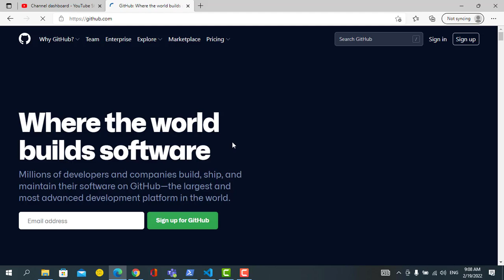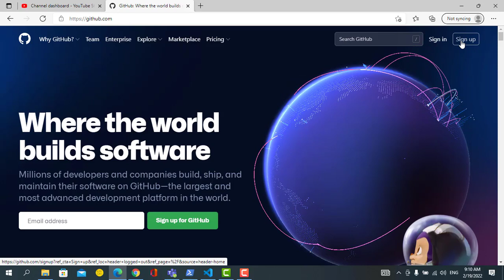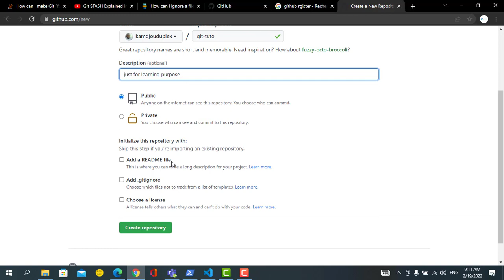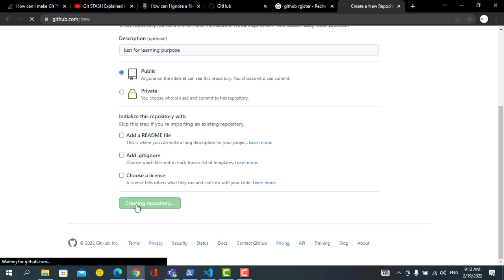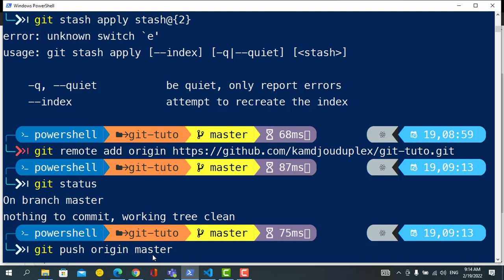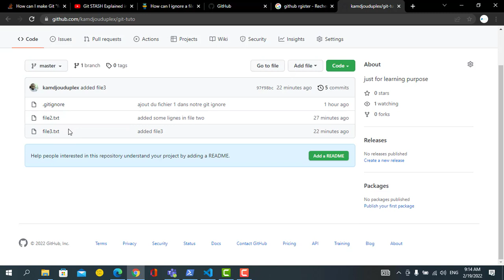Git Pour Les Pros - #14 Envoyer vos code dans github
Git est un logiciel aussi appele systeme de control de version qui vous premet de traker l'historique et l'evolution de votre projet il vous permet egalement de travailler en collaboration avec plusieurs autre developpeurs sur le meme projet.

Dans cette serie nous allons voir etape par etape comment debuter et devenir un pro avec Git et Github.

Git reste le systeme de control de version le plus utiliser dans le monde

C'est un tuto tres complete pour tous ceux qui veulent apprendre git ou qui utiliser deja Git et ne savent pas comment il marche.

Apprendre le developement des applications web.

Liker👍👍👍
Partager 🙌🙌🙌